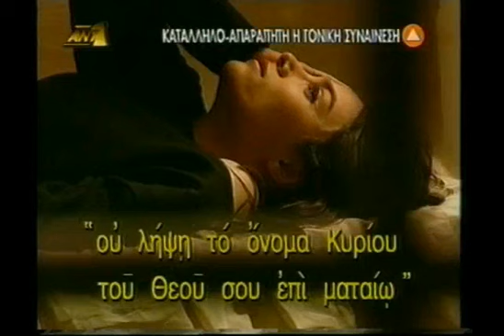Ανατομία ενός εγκλήματος - Η Τρίτη εντολή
Τίτλος τηλεοπτικής σειράς: Ανατομία ενός εγκλήματος: Τρίτη εντολή

Έτος: 1994

Τηλεοπτική Σειρά

Κανάλι: ΑΝΤ1

Κύκλος: 2ος

Επεισόδιο: 27ο

Τηλεοπτική πρεμιέρα: Απρίλιος 1994

Είδος: Θρίλερ

Σκηνοθεσία: Πάνος Κοκκινόπουλος

Σενάριο: Πέτρος Μάρκαρης

Ηθοποιοί: Καρυοφυλλιά Καραμπέτη , Ελευθερία Ρήγου , Αλίκη Γεωργούλη